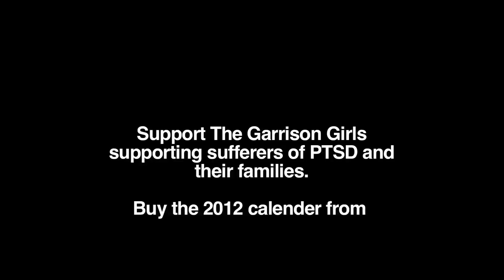Kate & William visit UNICEF Copenhagen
Kate and William joined the Danish Crown Prince Frederik and Princess Mary on a visit to the UNICEF warehouse to see the aid effort for Africa.